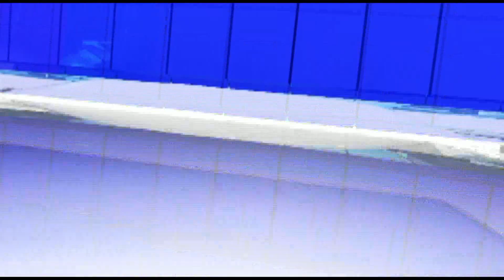SaraiAlamgir | 14 August Ki Tayyarian Aruj Par | CRUX News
This is Official Youtube Channal Of Daily CRUX International (Gujrat)
find us on: